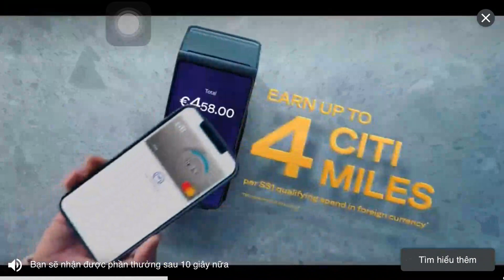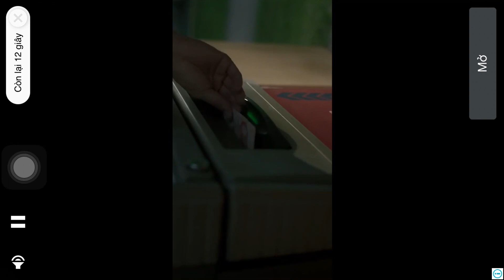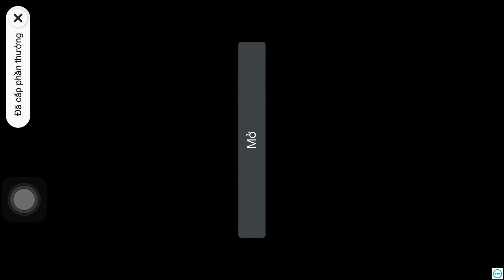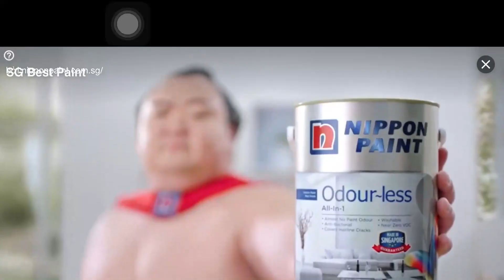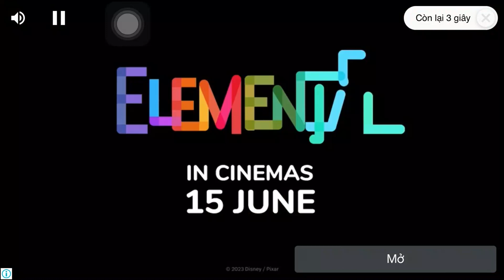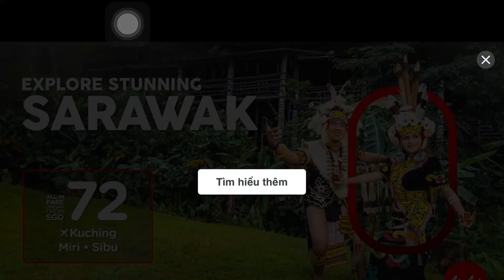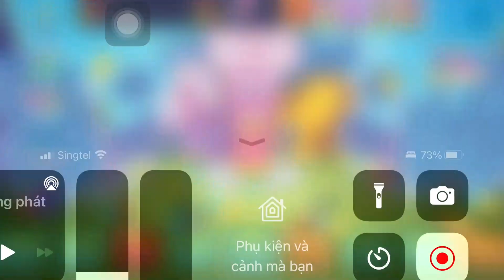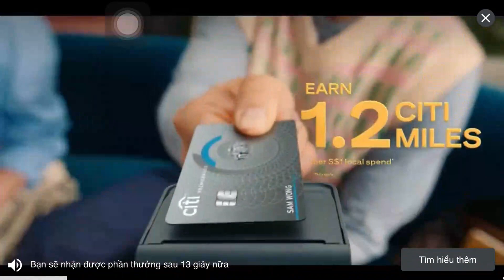CANDY CRUSH SODA SAGA | Level 7782+ 7783 + 7832-7834 + 7845-7848 + 7850-7852 3-Star | ARSDORINT TEAM